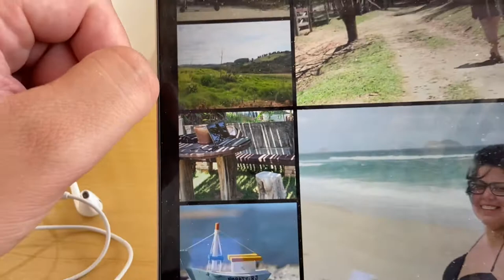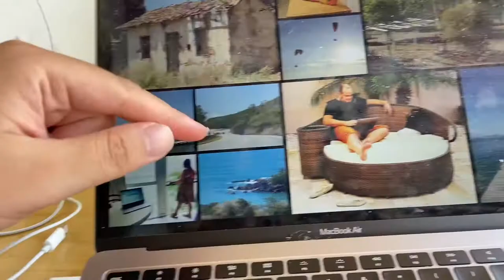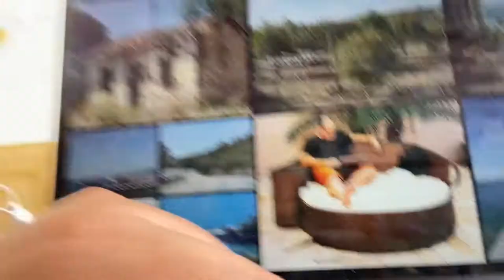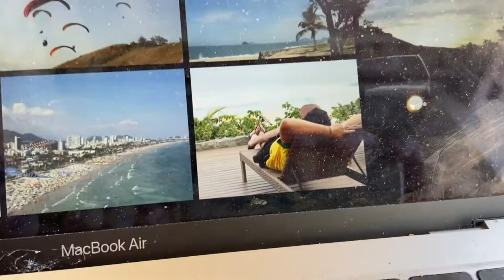Dicas para extrair o máximo do trabalho remoto - Técnica Pomodoro - Tecnologia de Quinta